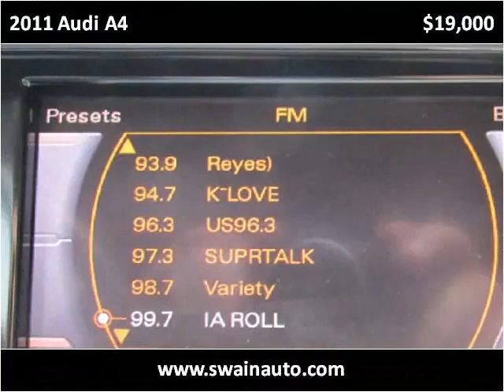2011 Audi A4 Used Cars jackson ms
This 2011 Audi A4 is available from Swain Automotive.